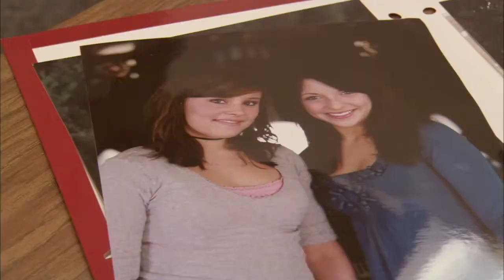Long Distance Princess | Parables TV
Lisa, a high school sophomore, has been hiding her hopeless crush on Todd, the irresistibly likable junior in her art class. Her life starts to unravel when he asks her to help him get to know the beautiful Ellie, her longtime friend living in England. All the while Cindy, Todd’s ruthless ex, resorts to sinister schemes to stop Lisa and Ellie, so she can win him back, and Todd’s image-conscious friends try to discourage him from befriending the ordinary-looking Lisa.